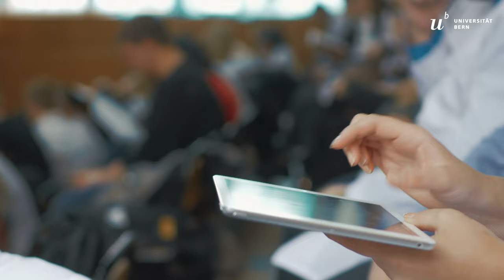Digitale Transformation an der Universität Bern #4: «ICT-Governance» (DE)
Die Digitalisierung im Fokus: Dr. Sascha Tayefeh, Chief Digital Officer der Universität Bern, führt in einer Videoserie durch die Schlüsselbegriffe der digitalen Transformation und vermittelt ein tieferes Verständnis für einige der wichtigsten Begriffe im Kontext der Digitalisierung.

Fokus in diesem Video: «ICT-Governance»

Entdecken Sie mehr über die digitale Transformation und wie sie die Universität Bern prägt: